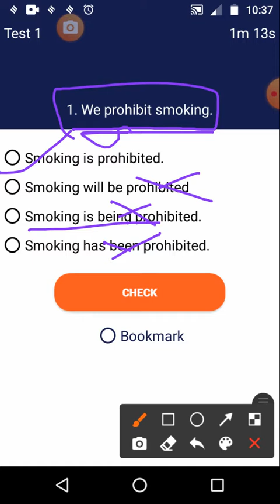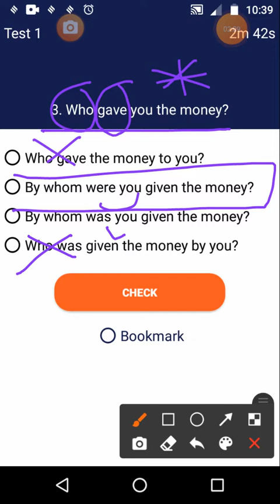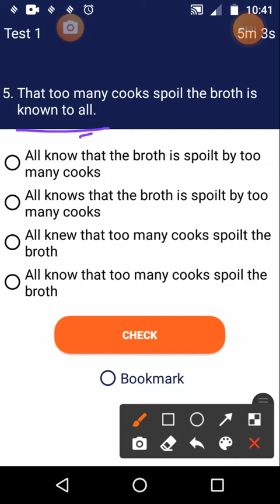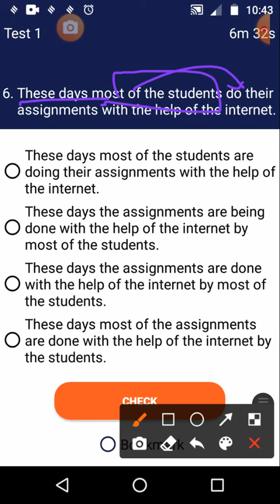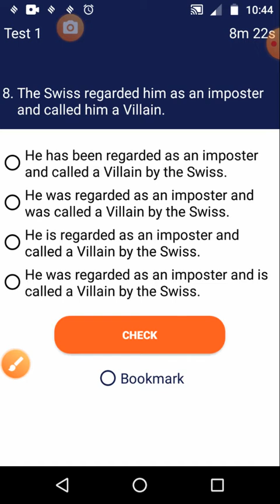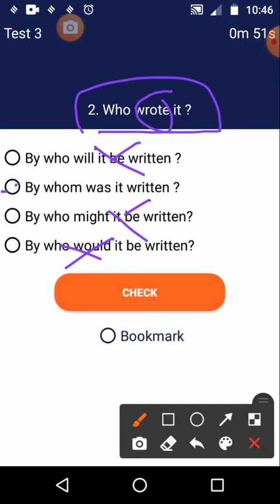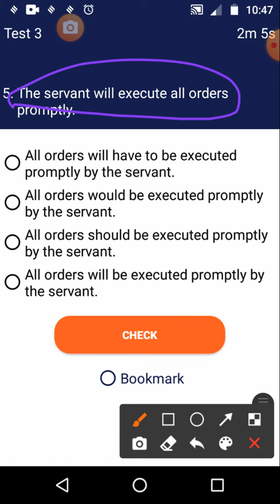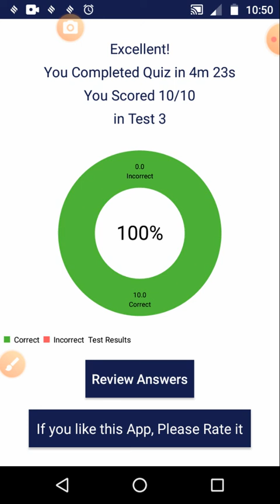Active passive by Niranjan 1mark is certain target 20 by 20